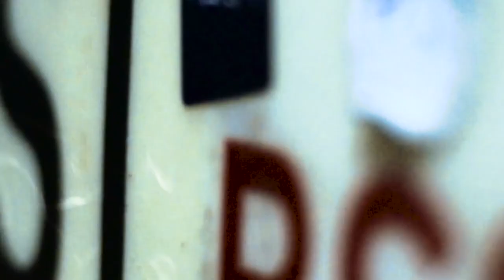Motman - Running (Prod. By Micall Parknsun) (Official Music Video)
"Motman gets the blood pumping with 'Running' - a track from his forthcoming release with the UK vet powerhouse Micall Parknsun."

Directed, Filmed & Edited By Inside..
Mixed By Tom Bryan & Mastered By Circa

Beat By Micall Parknsun

Vocals By Motman

Motman & Micall Parknsun - The Everynight Grind Out 11/09/19! (A YEAR AFTER THE RELEASE OF EVERYDAY CRAFT)

Support The Artists Now ;

My Music Records / Runt Life Records 2020